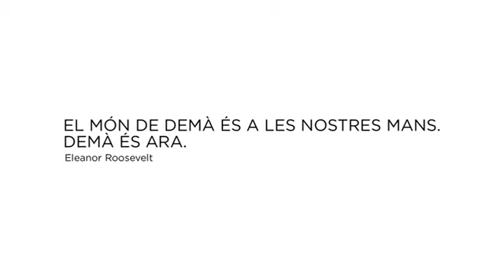El spot de una convocatoria ilegal